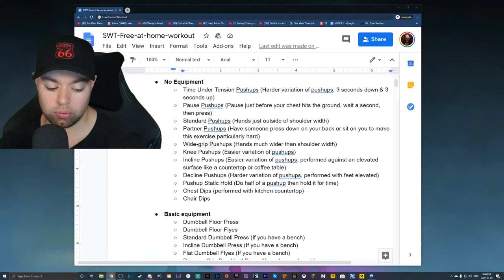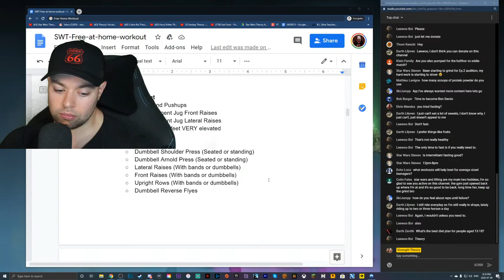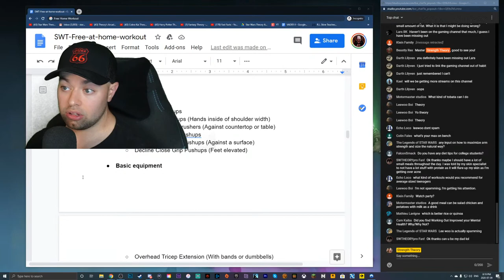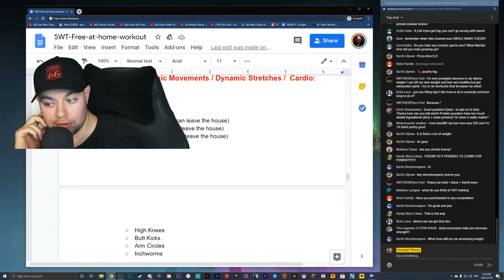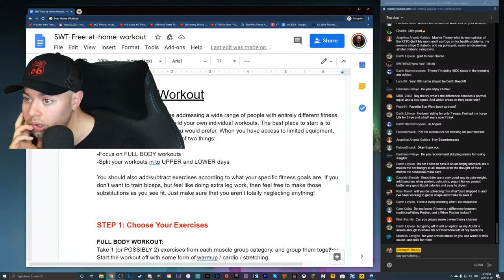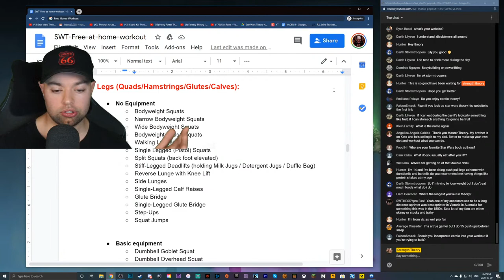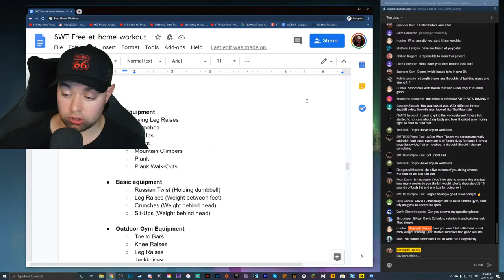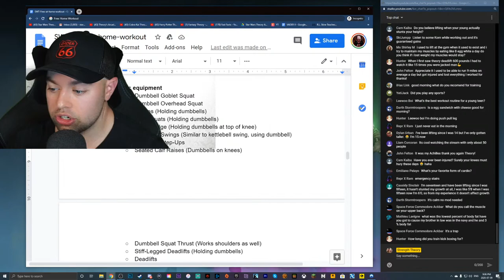How to Get in Shape Without a Gym - FULL HOME WORKOUT ROUTINE - Q&A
during current events, getting in shape is a bit more difficult with gyms closing and whatnot, so let's talk about the things you can do to get in shape during this time.

I've got a free program for all of you who may be at home without a gym pass on my website - enjoy!